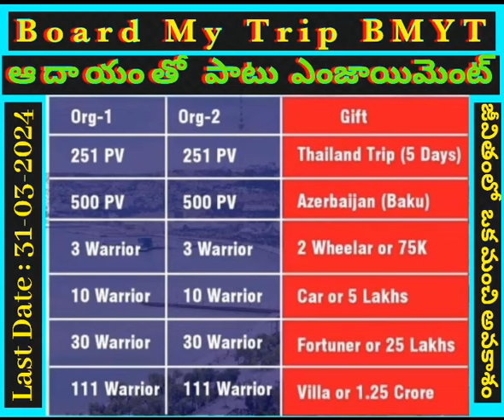Thailand Tour Free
*Hurry Up*

*TRAVEL and WITH FUN*

*BOARD MY TRIP - Tour Package's  Goa,Sikkim & Thailand -@Just Rs 12,600/- For More Details Contact*